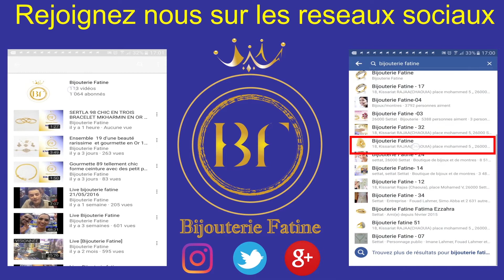Chaine Pendentif 736 en Or 18 Carats